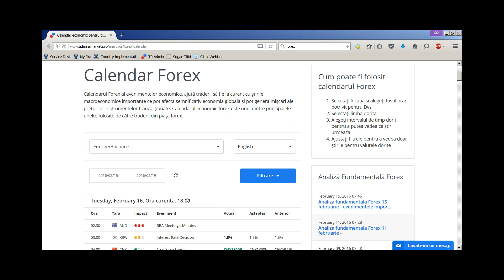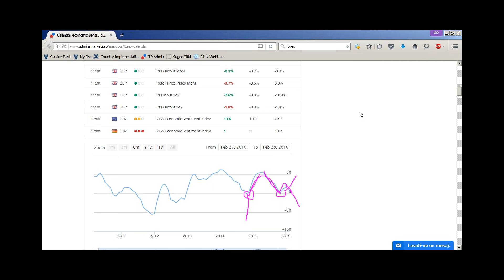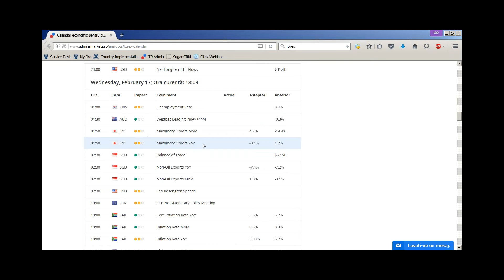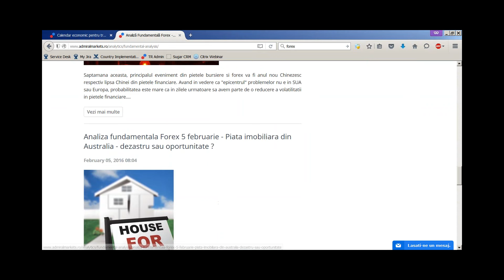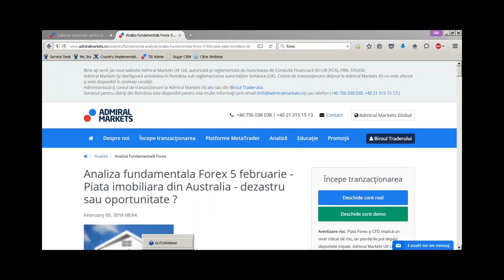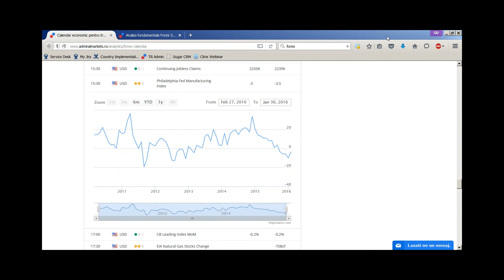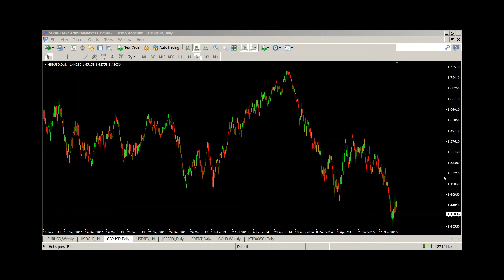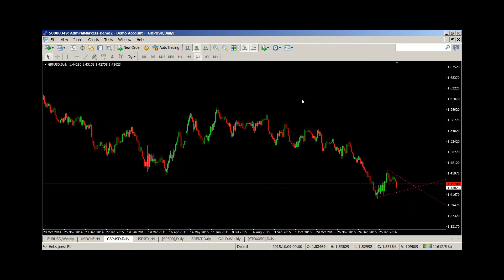Analiza Fundamentala pentru Forex din 16 februarie 2016 cu Radu Ciofu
Radu Ciofu, analist Admiral Markets prezinta principalele tendinte in pietele financiare si forex in luna februarie 2016.